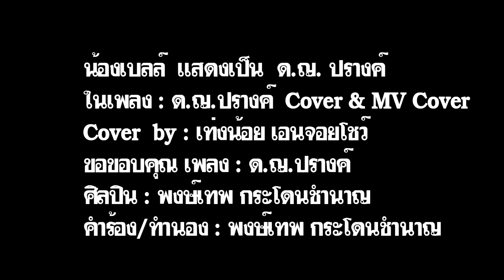ด.ญ.ปรางค์ Cover & MV Cover by เท่งน้อย เอนจอยโชว์ น้องเบลล์ แสดงเป็น ด.ญ. ปรางค์ @ วันเด็ก 2564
" เด็กไทยวิถีใหม่ รวมไทยสร้างชาติ ด้วยภักดีมีคุณธรรม "
คำขวัญ เนื่องในวันเด็กแห่งชาติ ประจำปี 2564
โดยท่าน พล.อ.ประยุทธ์ จันทร์โอชา นายกรัฐมนตรี
 และรัฐมนตรีว่าการกระทรวงกลาโหม
ขอขอบคุณ เพลง : ด.ญ.ปรางค์
ศิลปิน : พงษ์เทพ กระโดนชำนาญ
คำร้อง/ทำนอง : พงษ์เทพ กระโดนชำนาญ
Cover & MV Cover by  เท่งน้อย เอนจอยโชว์
นักแสดง : น้องเบลล์  แสดงเป็น  ด.ญ. ปรางค์ @ วันเด็ก 2564